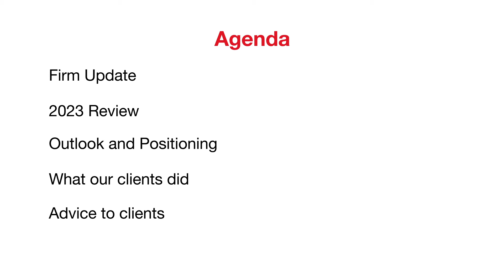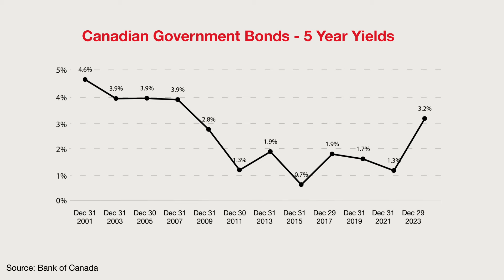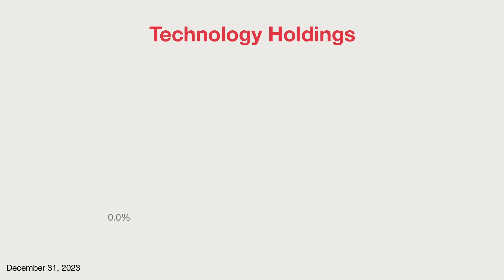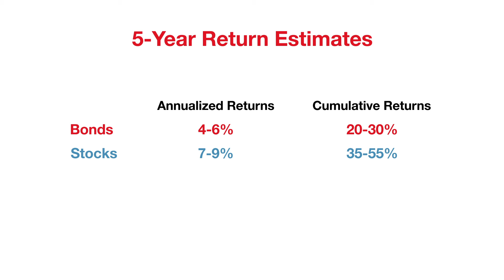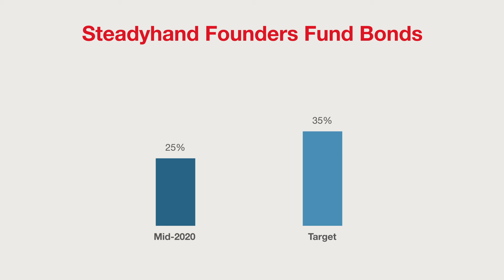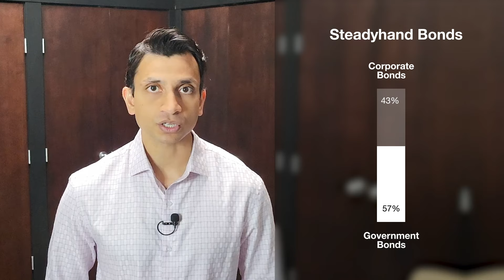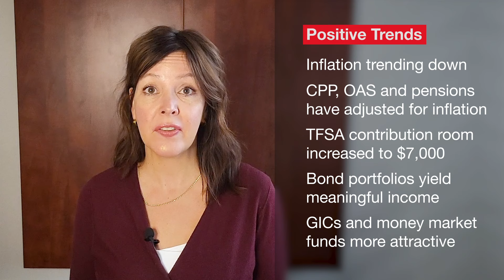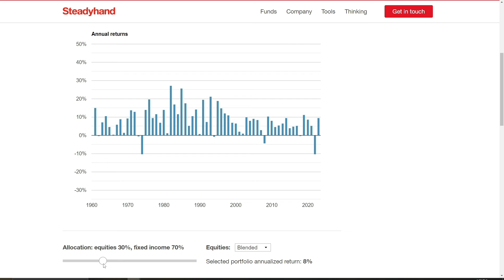Our Advice to Investors in 2024 | Investment Outlook for Stocks and Bonds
Both bond and stock markets rebounded in 2023. Steadyhand funds all had a positive year, and our clients who hold balanced portfolios earned strong returns.

In this video we provide our investment outlook and advice to clients. Our outlook for the capital markets remains optimistic over the medium- to long-term, but we recognize there are risks (geopolitical, economic, and those that are impossible to foresee) that could influence the direction of stocks and bonds in the near term. A steady hand is as important as ever, and our commitment is to continue to be yours.

🔹 Video Chapters 🔹
0:00 Introduction
0:30 Firm Update
5:05 2023 Review
8:42 Investment Outlook & Positioning
12:50 Client Priorities in 2023
16:14 Advice to Clients for 2024

📚 SUBSCRIBER GIVEAWAY: Not sure where to start—or if you’ve started, how to prioritize? Subscribers to the channel can grab this Free Insider’s Guide “It's Really not Rocket Science”

🗓 Attend Our Webinar: Get To Know Steadyhand 🗓

📍 Welcome to Steadyhand's official YouTube channel!

Steadyhand is a Canadian investment firm that offers low-fee investments with easy-to-follow advice and a simpler, more human experience for all Canadians.

On this channel, we produce jargon-free videos to help you stay informed & educated on relevant investment topics. We've been managing money since 2007 and over 4,000
Canadians have entrusted us with more than $1 billion in investments. Our clients enjoy direct access to world-class fund managers and a level of genuine financial stewardship that you just don't find at the big banks and brokerages.

➡️ Our straightforward lineup of funds, easy-to-follow investment advice, and candid reporting enable our clients to weather the ups and downs of the markets with confidence. We offer hands-on, personalized service, and are ultra-accessible.
In short: Steadyhand offers Canadians a better way to invest!

If you enjoy the videos you see on this channel then make sure you subscribe and hit the notification bell so you find out as soon as we post a new video! 🔔

📍 Vancouver Office (1747 West 3rd Avenue Vancouver, BC V6J 1K7)
📍 Toronto Office (3690-130 King St W, Toronto, ON M5X 2A2)